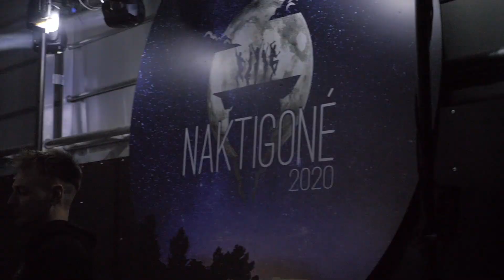NAKTIGONÉ 2020 Aftermovie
Akimirkos iš antrojo mūsų organizuoto muzikos festivalio NAKTIGONÉ, vykusio 2020 birželio 12-14 dienomis Veisiejuose!

🧉DRAUGAI IR RĖMĖJAI:
Redbull
Jägermeister

🎛️ DJs:
Mums porą šampano
Martynas Saukaitis
Matas Laukaitis
Aidas Mačionis
Rokket
Munis & Machelo
Marius Bernis
Mantas Stuk
Paulius Laureckis
Vytautas Laureckis

🥁 GRUPĖS:
Velvet
Charisma